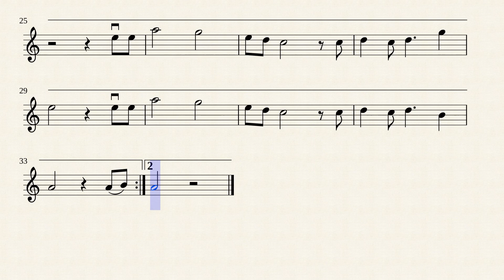Elementary 2 (Violin) , 28. 天空之城